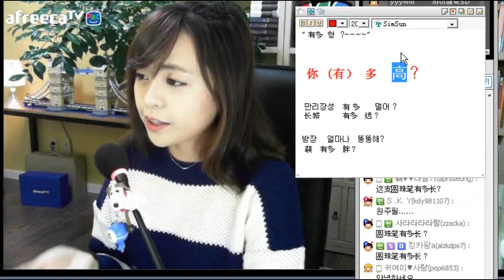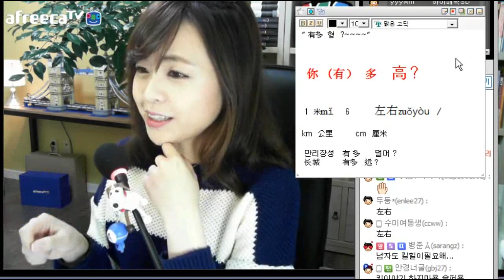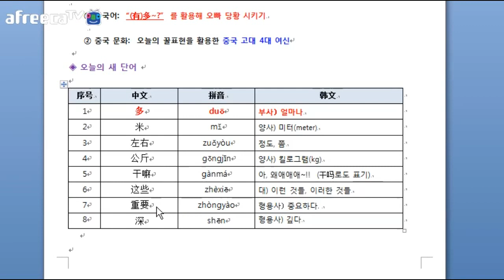초급 중국어 강의 내 사랑이 얼마나 깊은지 (단어)